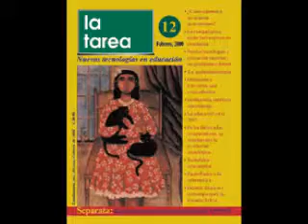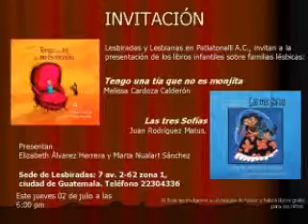MARTES ROSA en MULTIVERSO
La diversidad sexual en Guadalajara es analizada en MULTIVERSO. Programa radiofónico de la Coordinación de Vinculación y Servicio Social de la Universidad de Guadalajara. Se transmite por Radio Universidad de Guadalajara 104.3 FM, y
Sábados 7 de la tarde.